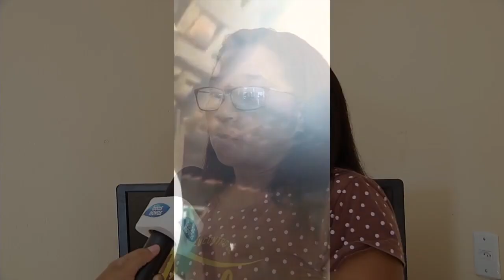AD entrega casa reformada no bairro Parque Verde por meio da Missão de Construção de Casas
A Assembleia de Deus no bairro Parque Verde beneficiou a casa da Família da Roseli que vivia em condições precárias de moradia. História comovente de quem agradece a mobilização da igreja em prol desta causa.